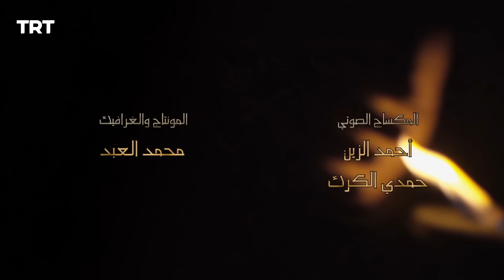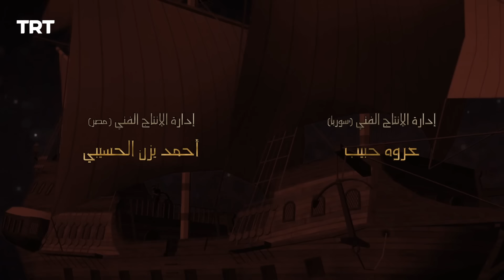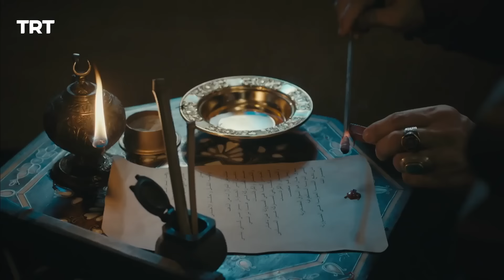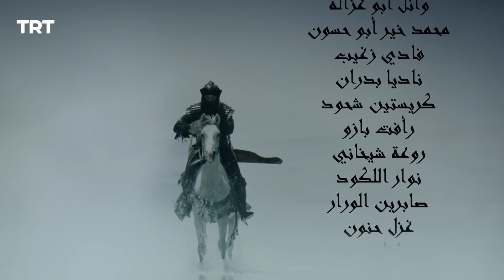قيامة أرطغرل الموسم الرابع | الحلقة 43